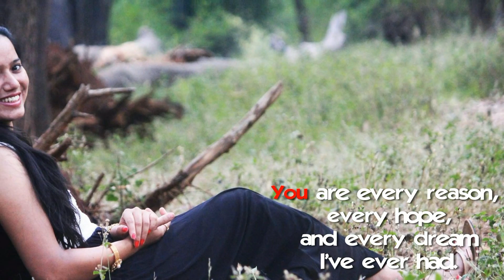Pre wedding photoshoot Prasad and Tejaswi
Pre-wedding, wedding, and post-wedding compilation